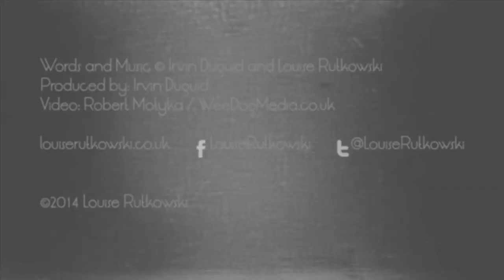Louise Rutkowski - Help Me (Official Video)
"Help Me", taken from the album "Diary of a Lost Girl", released 21/02/14  on Jock Records.

Words and Music © Irvin Duguid and Louise Rutkowski

Mixed by Steve Orchard
Produced by Irvin Duguid

Keyboards & Programming: Irvin Duguid
Drums: Gordon Wilson
Backing Vocals & Arrangement: Mark Thomson